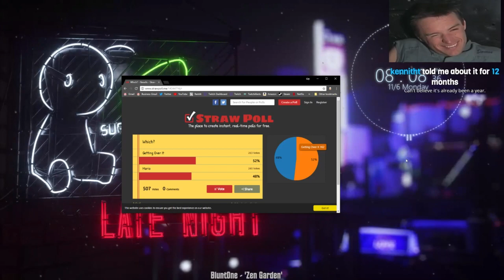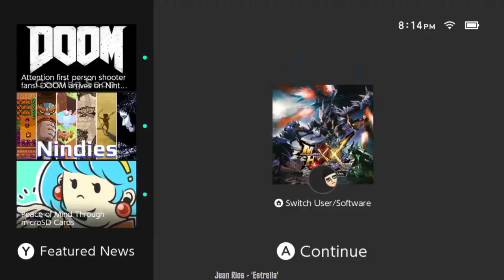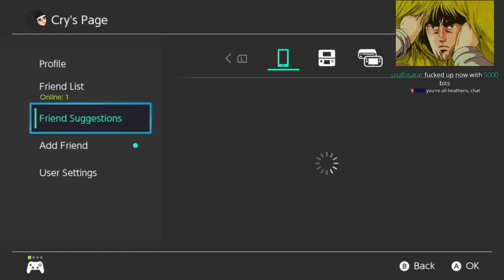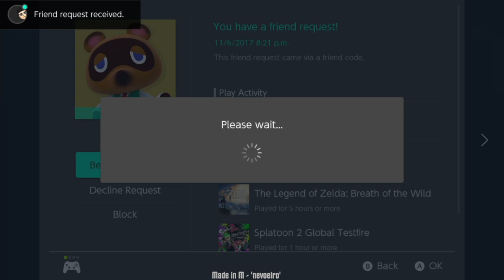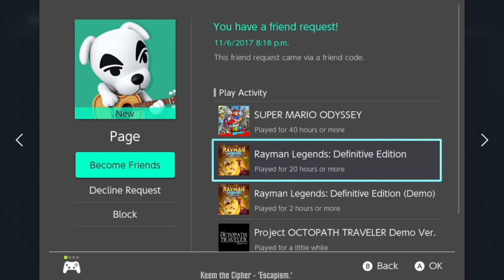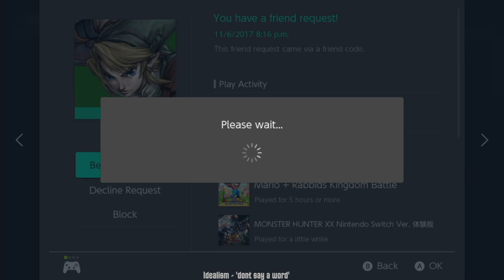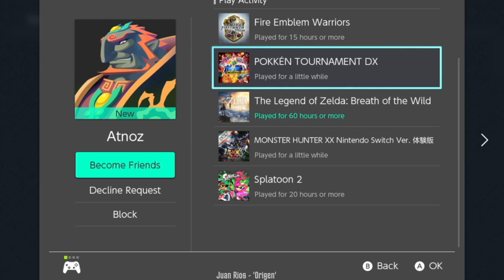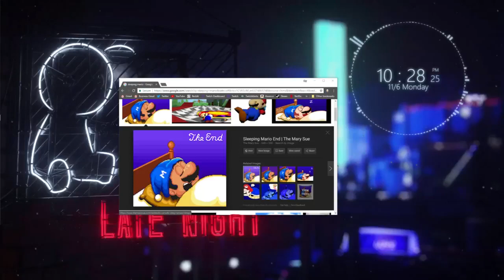Chillin [11/06/17] [Full Stream]